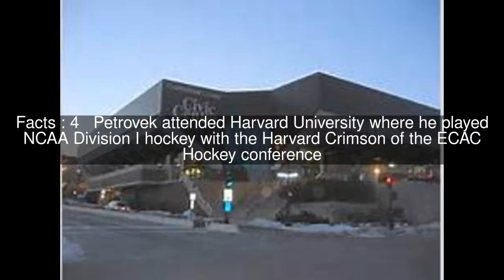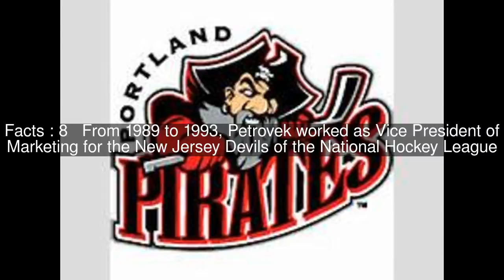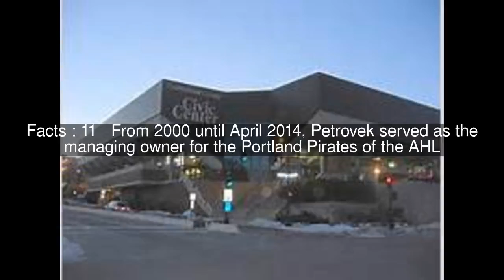Brian Petrovek Top #12 Facts